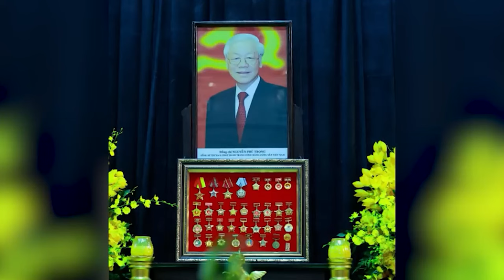Âm hộ những con trâu già TàuCộng